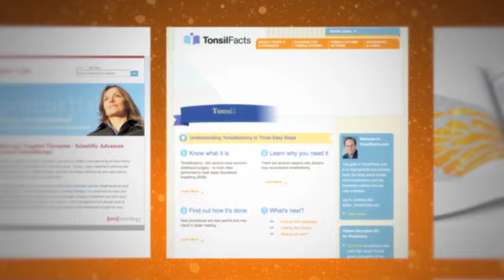Zoomedia Inc. | Life Science Communications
Creative Technology for the Life Science Industry

In 1994 Zoomedia first brought interactive media to the life science industry. Today, we are an industry leader — a team of creative technologists who understand what drives life science business and can translate that understanding into effective technology solutions that support critical communications and operations for our clients.

What makes us special? Our dedication to patients, our commitment to our clients, our powerful technology solutions, and our unmatched understanding of strategic online programs.